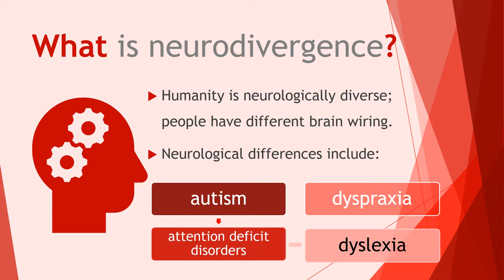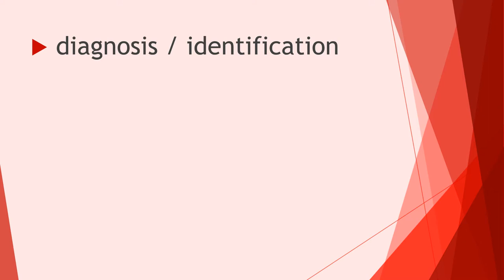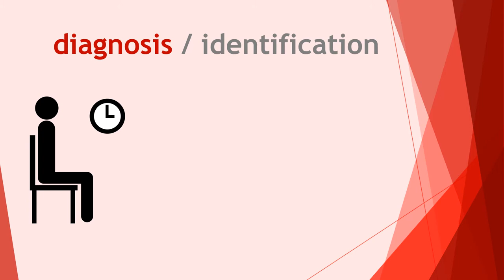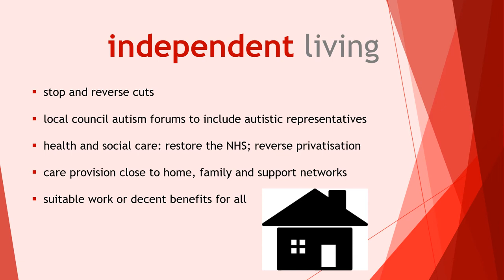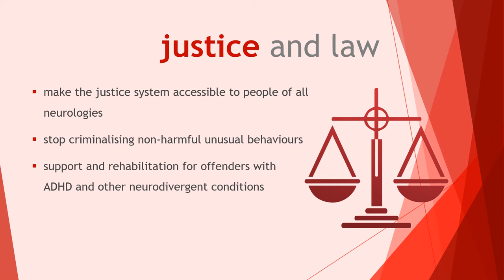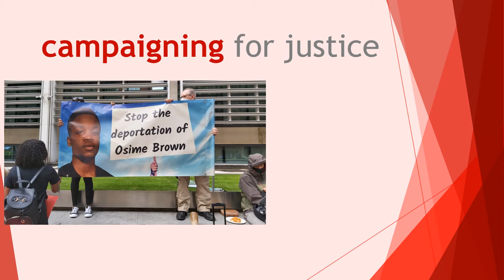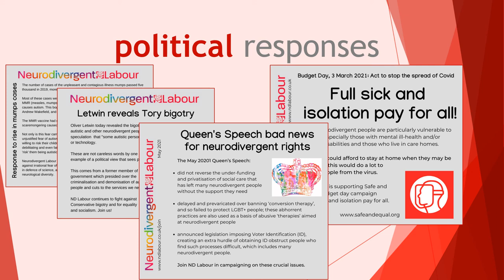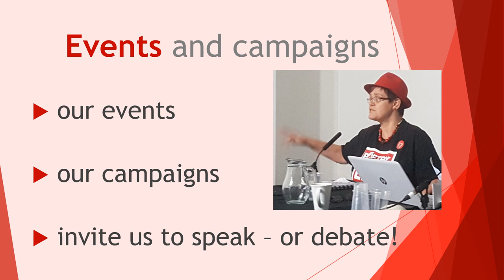Neurodivergent Labour - who we are and what we do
This is a video presentation given to Autistic Pride 2021 introducing ND Labour, our manifesto, our activities and how you can get involved.